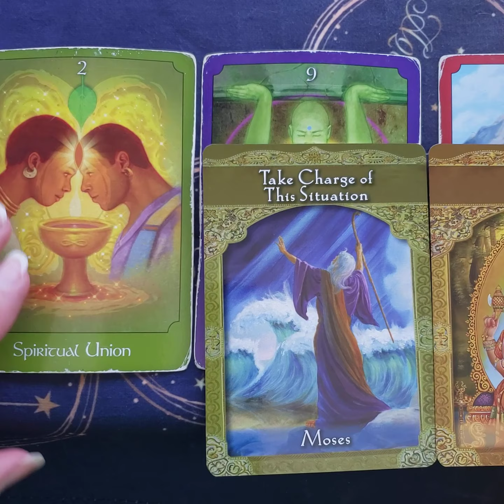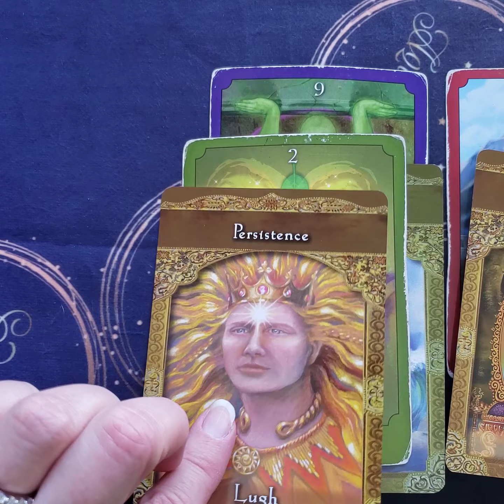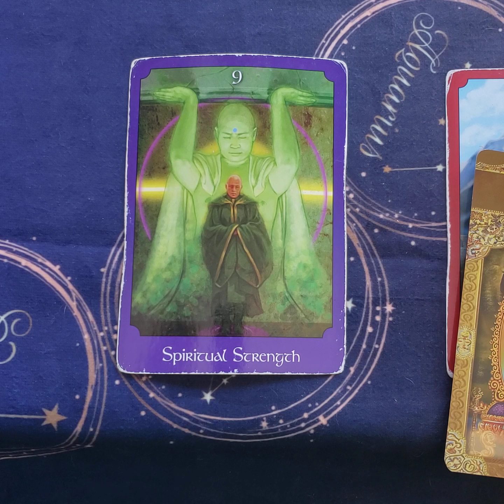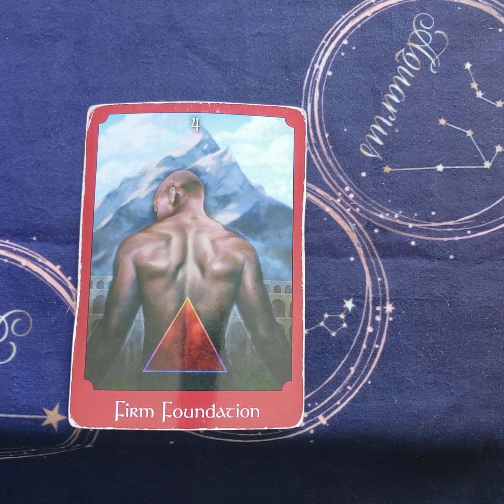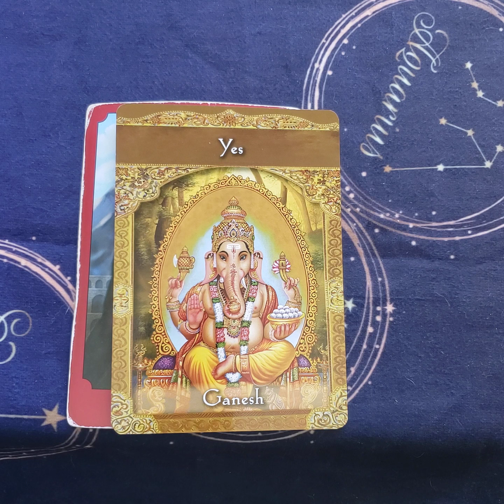February 14-21st, 2022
BIG HAPPENINGS THIS WEEK!